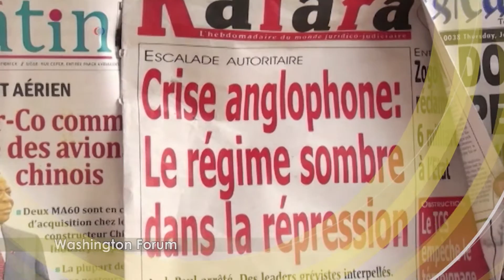Cette semaine dans Washington Forum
Wafo